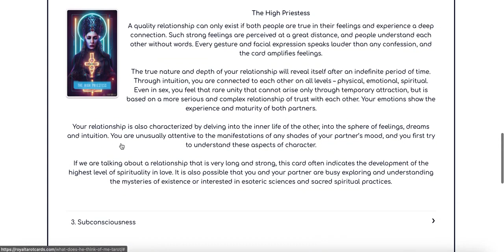Tarot readings online DUBAI Business Bay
Tarot readings online DUBAI Business Bay 24/7

Why choose Tarot divinations at 👑 Royal Tarot Cards online?
All Tarot divinations on Royal Tarot Cards website are created by a professional team of Tarologists. Carefully thought-out card interpretations will provide you with a high-quality divination results online. Tarot divination online has never been easier than it is now with royaltarotcards.com! Thanks to the convenient interface of our website, Tarot divination online is now available to everyone with a few clicks.

What is Tarot divination online?
Tarot divination online is a great and convenient way to read the cards, anytime, anywhere, and is accessible to everyone. Tarot cards readings is an ancient form of divination that has proven itself through the centuries. Divination with Tarot cards is considered one of the most accurate and true methods for finding clear answers to all questions. Today, Tarot cards readings is available to everyone, thanks to the fact that it is possible read Tarot cards virtually on the Internet at RoyalTarotCards.com. Read your tarot cards on our website and get answers about your immediate future, loved one, love and relationships, ex, work, significant other, current situation or anything else. At our Royal Tarot Cards website you will find all kinds of Tarot divination options and also free rune readings are available for you!